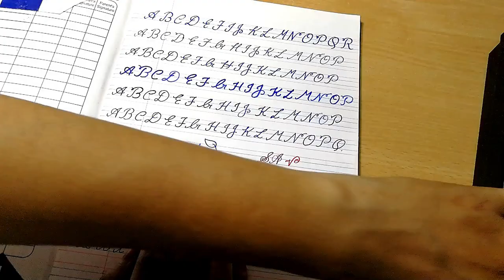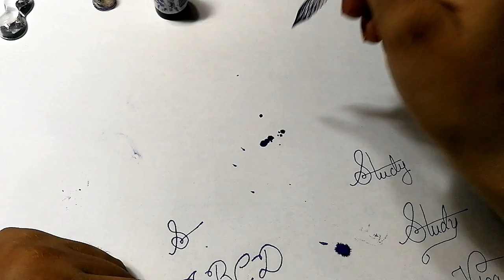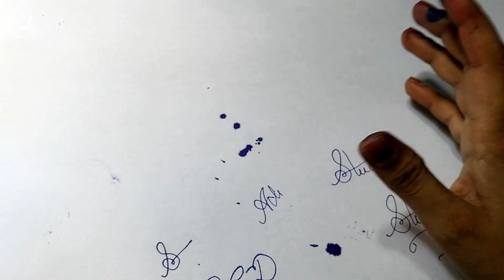Review on Crystal Glass Dip Pen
This is the video on Review on Crystal Glass Dip Pen

Link from where I purchased the above:

Study Vlog
Everything related to Study, Stationery, Craft, Art, food, Chocolates  and much more !!!